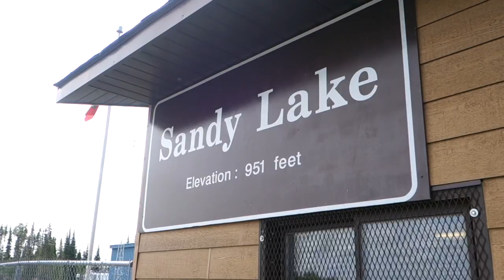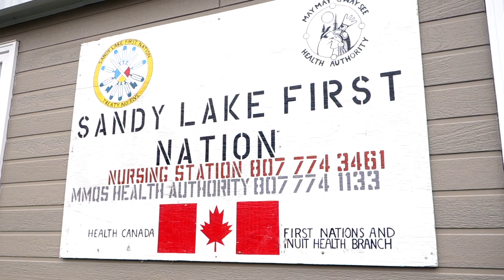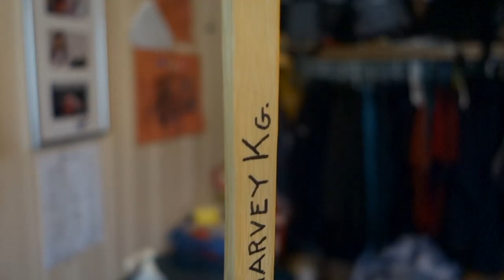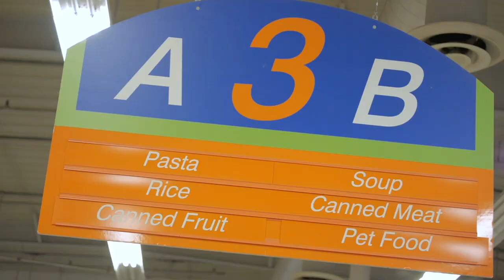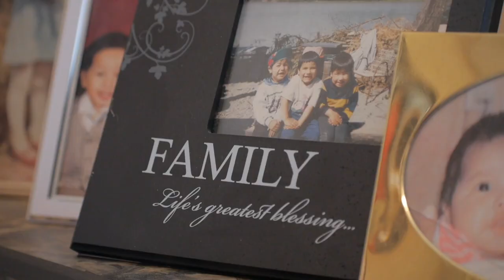Peritoneal Dialysis: Harvey's Story